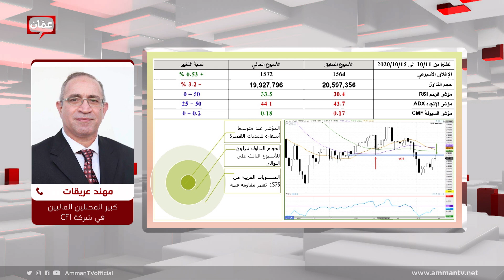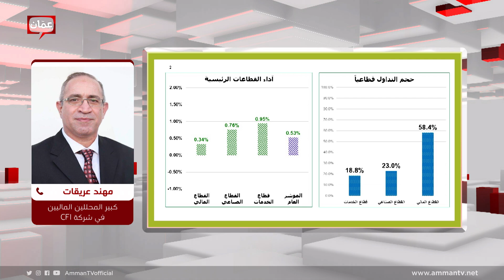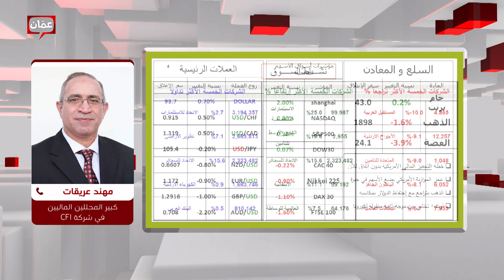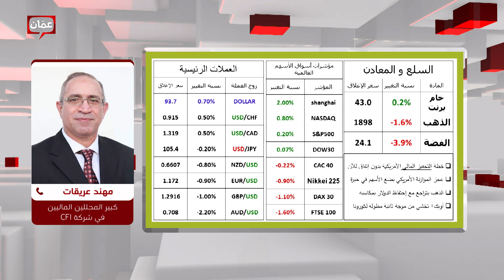آخر أخبار البورصة والأسواق المالية المحلية والعالمية - بصراحة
آخر أخبار البورصة والأسواق المالية المحلية والعالمية مع كبير المحللين الماليين في شركة cfi السيد مهند عريقات

برنامج بصراحة يأتيكم من الأحد إلى الخميس في تمام الساعة 07:00 صباحاًً بتوقيت الأردن على شاشة عمان TV وأثير راديو روتانا الأردن.